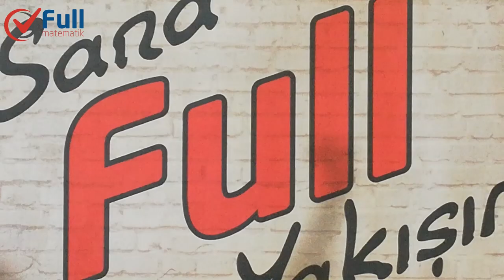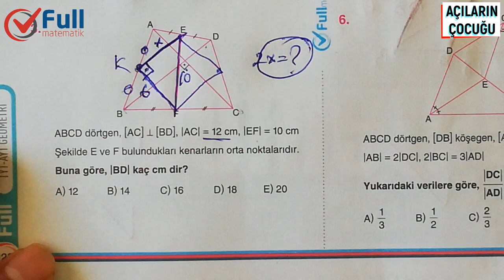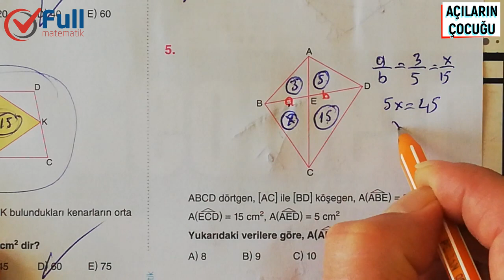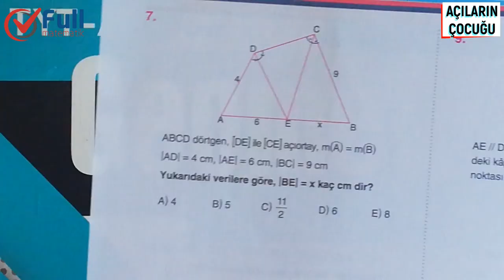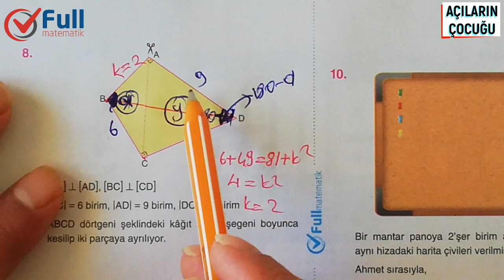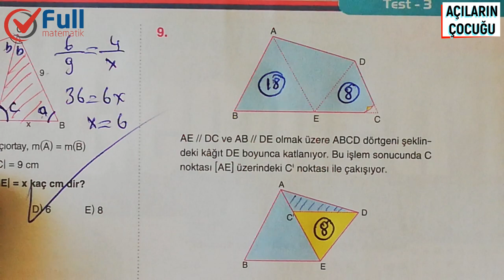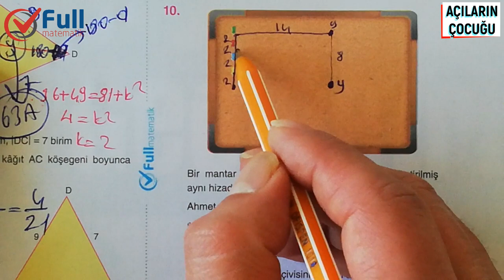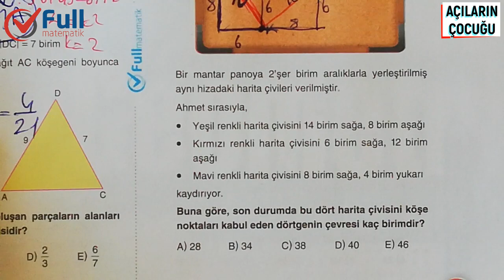DÖRTGENLER TEST 3 FULL MATEMATİK YAYINLARI 2020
dörtgenler 7.sınıf,
dörtgenler ve çokgenler,
dörtgenler soru çözümü,
dörtgenler konu anlatımı,
dörtgenler ve çokgenler 10. sınıf,
dörtgenler 10.sınıf,
dörtgenler alan,
dörtgenler tyt,
dörtgenler açı,
dörtgenler alan özellikleri,
dörtgenler tyt ayt,
dörtgenler tekrar,
dörtgenler ve cokgenler 10.sınıf,
dörtgenler ve cokgenler,
dörtgenler çokgenler,
dörtgenler çıkmış sorular,
dörtgenler çokgenler 10.sınıf,
dörtgenler çap,
dörtgenler çözümlü sorular,
dörtgenler çıkmış sorular 2019,
dörtgenler çıkmış sorular pdf,
dörtgenler çözümlü sorular pdf,
dörtgenler deltoid,
dörtgenler yamuk,
dörtgenler ygs,
dörtgenler yeni nesil sorular,
dörtgenler ders notu,
dörtgenler yeni nesil sorular pdf,
dörtgenler etkinlik,
dörtgenler formülleri,
dörtgenler formüller,
dörtgenler formülleri pdf,
dörtgenler geometri,
dörtgenler genel tekrar,
dörtgenler geomatri,
dörtgenler genel özellikleri,
geometri dörtgenler soru çözümü,
tyt geometri dörtgenler,
dörtgenler hiyerarşisi,
dörtgenler hakkında bilgi,
dörtgenler ispat,
dörtgenler ile ilgili çözümlü sorular,
dörtgenler ile ilgili sorular,
dörtgenler ile ilgili çıkmış sorular,
dörtgenler ile ilgili formüller,
dörtgenler isimleri,
dörtgenler ile ilgili sorular 5. sınıf,
dörtgenler konu anlatımı 10.sınıf,
dörtgenler konu anlatımı 5.sınıf,
dörtgenler konu anlatımı tyt,
dörtgenler karekök,
matematik dörtgenler 10.sınıf,
matematik dörtgenler,
matematik dörtgenler 5.sınıf,
matematik dörtgenler ve çokgenler,
dörtgenler nasıl isimlendirilir,
dörtgenler nelerdir,
dörtgenler orta nokta,
dörtgenler orta nokta özellikleri,
dörtgenler özellikleri,
dörtgenler özet